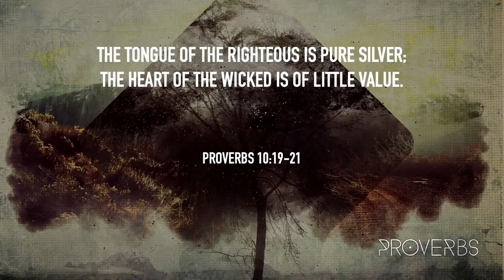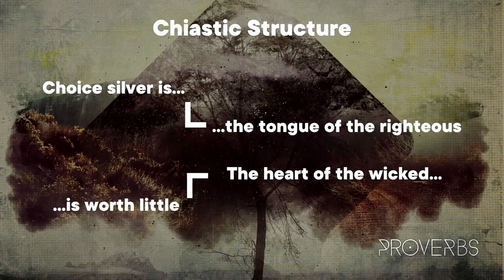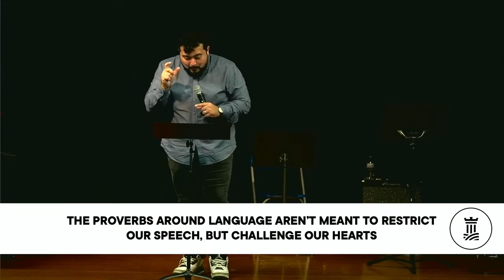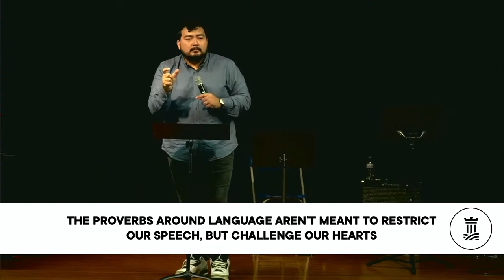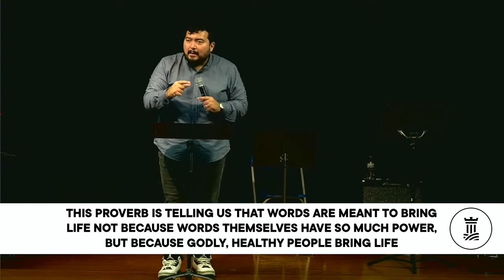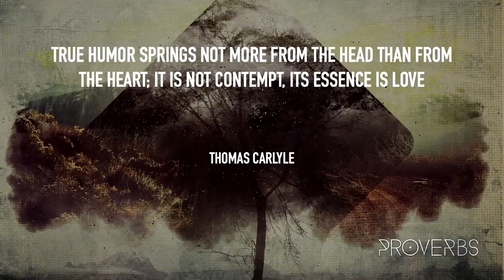Proverbs | Week 5 | Power of Speech